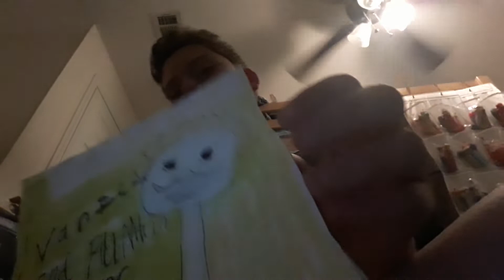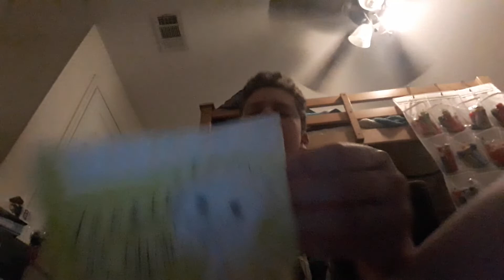Michel Myers Popsicle.